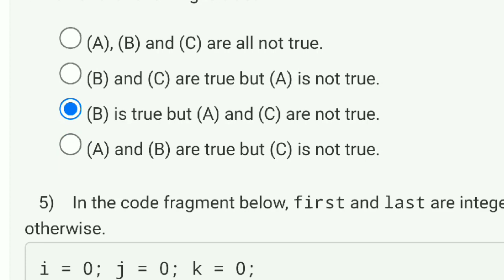Design and analysis of algorithms - NPTEL 2023 || WEEK 1 QUIZ ASSIGNMENT SOLUTION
design and analysis of algorithm nptel
design and analysis of algorithm nptel assignment
design and analysis of algorithms week 1 quiz answers |
design and analysis of algorithms week 1
design and analysis of algorithms || week 1 solution 1 || nptel 2023
design and analysis of algorithms week 1 nptel
week 1 nptel design and analysis of algorithms
nptel week 1 design and analysis of algorithms
assignment 1 design and analysis of algorithms

This video is for providing Quiz on Design and analysis of algorithms

This video is made in topic of Design and analysis of algorithms